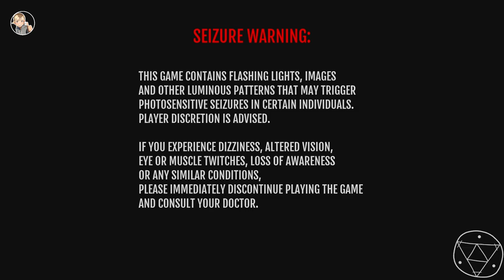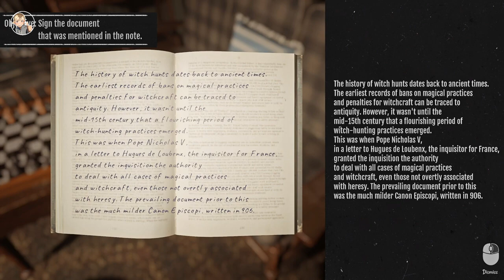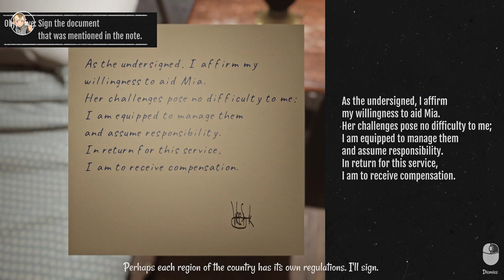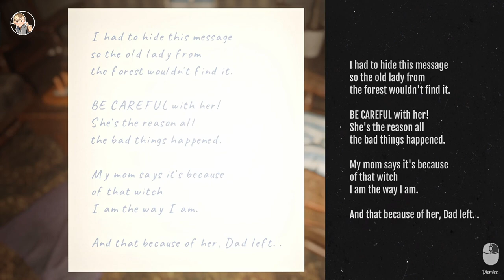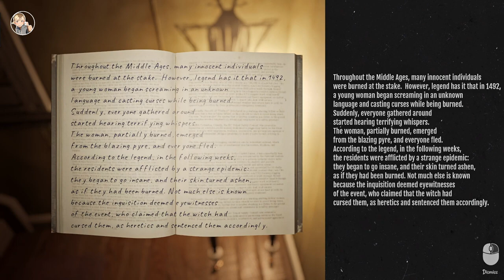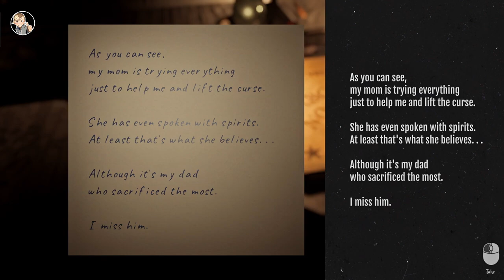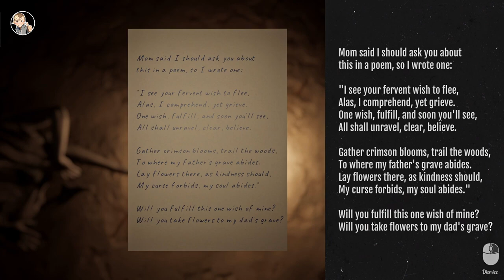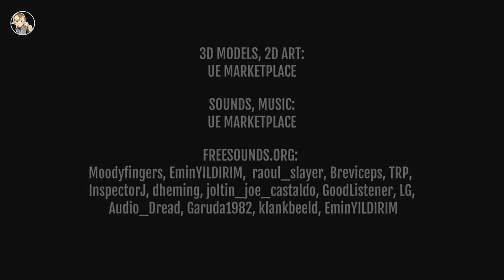Haunted Playthroughs: Befriended Curse | Full Game | No Commentary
Description:
Step into the shoes of Jonathan, a final year psychology student, who accepts what seems to be an enticing job offer for the summer break. However, things take a turn for the worse. Upon arrival, his car disappears, leaving him trapped in a remote, desolate location far from civilization. The person who hired him is nowhere to be found, leaving Jonathan helpless and alone.

In this unsettling game, you will uncover secrets and mysteries as you guide Jonathan through the dark corners of the house in the middle of the forest. As you unravel the mysteries surrounding the place, you will encounter a young girl who may hold the key to solving the puzzle. However, you are not alone. An old woman walks through the woods, giving a creepy feeling.

In today’s video, we’re diving into the game [Game Title]

⏱️ Timestamps: None

Kick: @Zeusookie